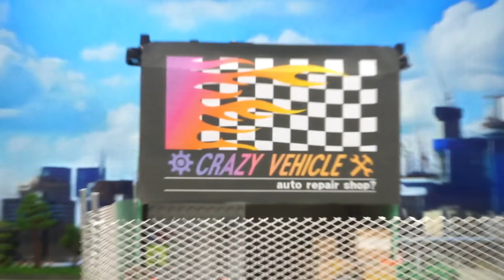They are coming! l Monster Trucks 1 l Tayo's Toy Adventure #11 l Tayo Toy Play Show for Kids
What is the MONSTER TRUCK?! Tayo and Rogi were arguing because they wanted to get in to the car wash first. As Rogi pushed away Tayo and got in to the car wash first! Oh no Rogi... No pushing!!! As Tayo got mad because Rogi pushed him away, Tayo asked Hana to make him stronger. Do you guys think that Hana can make Tayo stronger? But as Hana said No, Tayo felt little down. When Tayo was just walking around the street because he wasn't feeling good, he ran in to the monster trucks at the car station!!!

Vroom Vroom! We bring snack video for you every week! We talk about friendship, buses fun moments and more!

Do you have hard time to express your feeling and emotions? Don't be afraid to show your feelings and emotions!

Learning for kids - Children can learn about jobs, good habits, colors, numbers, alphabets, insects, cars, buses and more!

Do you know how many character at Tayo and how they became friends? Here are 10 episodes of them!